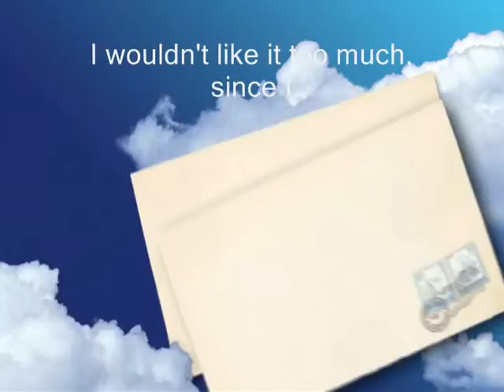find it enough - Miftachul Wachyudi (Yudee)